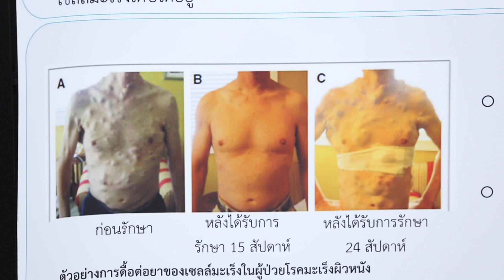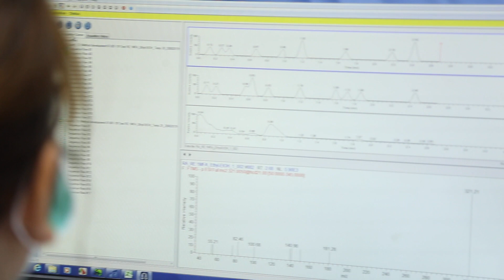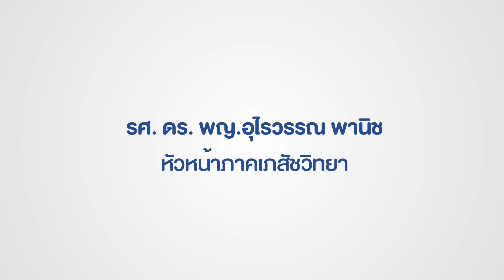VTR แนะนำภาควิชาเภสัชวิทยา คณะแพทยศาสตร์ศิริราชพยาบาล ม.มหิดล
มาทำความรู้จักกับภาควิชาเภสัชวิทยา คณะแพทยศาสตร์ศิริราชพยาบาล ม.มหิดล กับน้องมาร์ช จุฑาวุฒิ สุดหล่อกันครับ